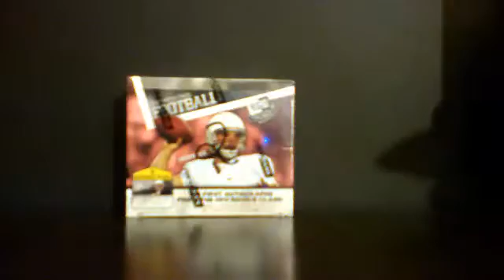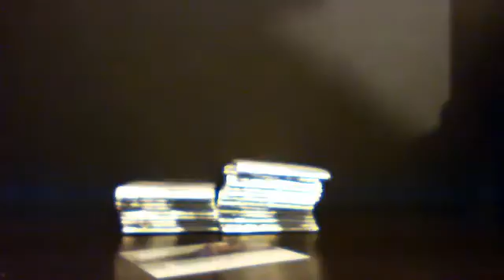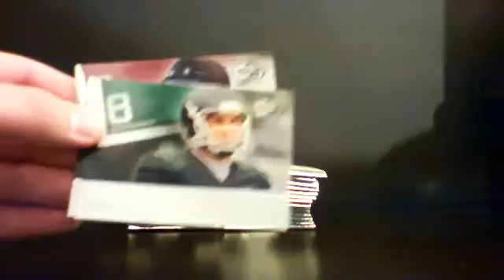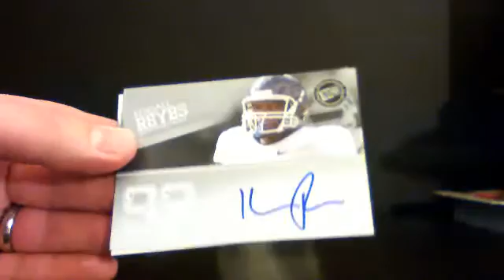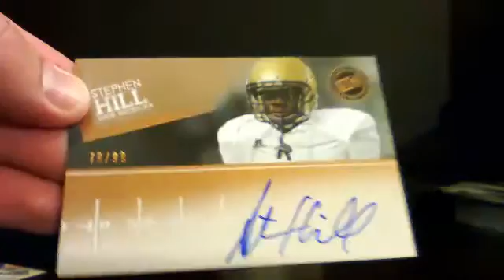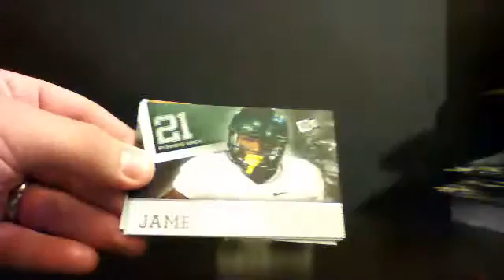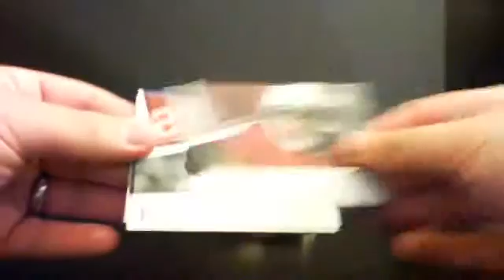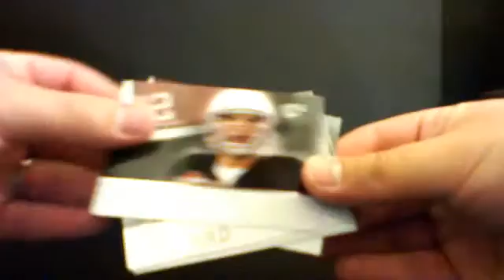box 2 press